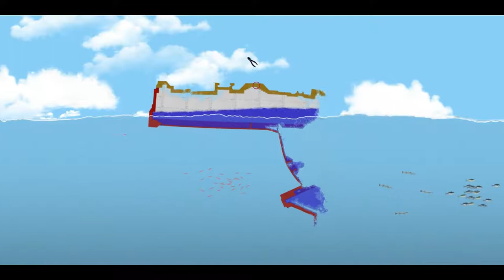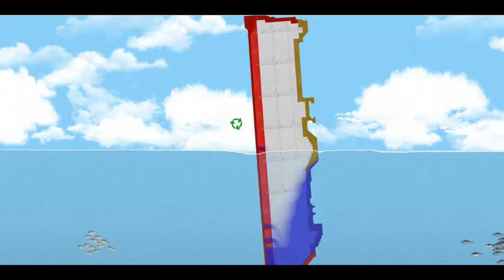¿Cómo se comporta el acero en Floating Sandbox?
En este video puedes encontrar cómo se comporta el ACERO, para que elijas correctamente que materiales usar para la construcción de tus barcos. 🛥️
NUESTROS CANALES:
MÚSICA🎶:
Far Away by SoundLogic Background Music